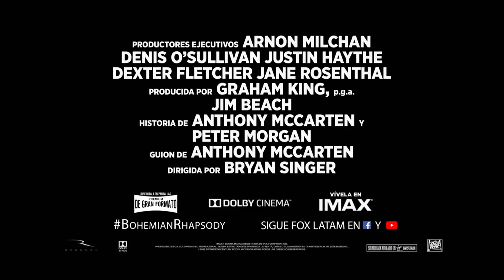Bohemian Rhapsody - Becoming Freddie HD Subtitulado